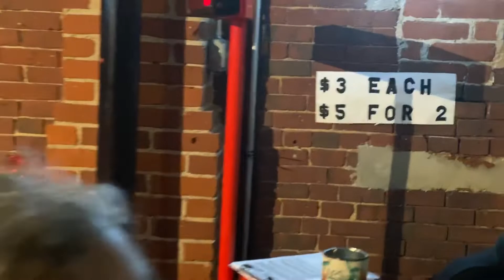Vermin Supreme and the Mechanical Bull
Vermin Supreme rides the mechanical bull at Club Manchvegas during the NH Primary Connect with Vermin Supreme all over the internet